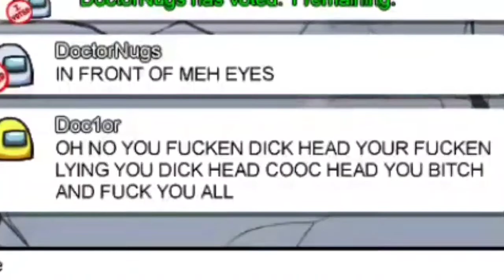DOCTOR TROLLS PPL IN PUBLIC! | Among Us | #11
1. Danganronpa: The Animation
2. Danganronpa v3
3. Danganronpa 3
4. Fairy Tail
5. Assassination Classroom
6. Demon Slayer
7. Konosuba

Fortnite User Name: JeremiahTAB_YT
Honkai Impact 3rd User Name: YT_JeremiahTAB
Genshin Impact User Name: YT_JeremiahTAB